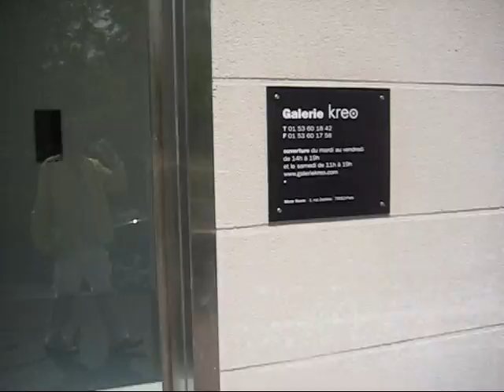Martin Szekely at Kreo, Paris (May 2008)